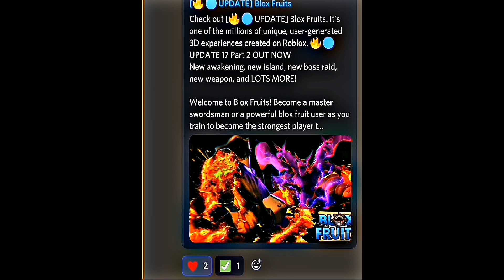Blox fruit bug (dupe fruit?)